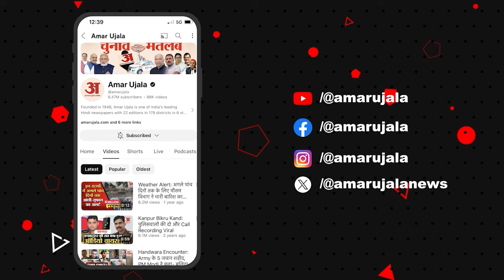Pilibhit में Akhilesh Yadav ने Modi सरकार पर तंज,कहां '30 लाख के लगभग सरकारी नौकरियां खाली हैं'